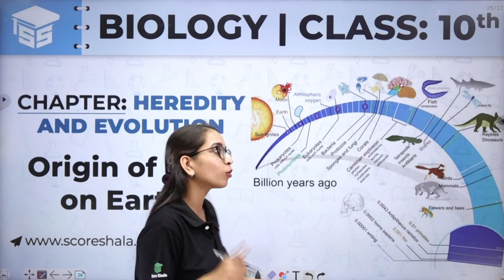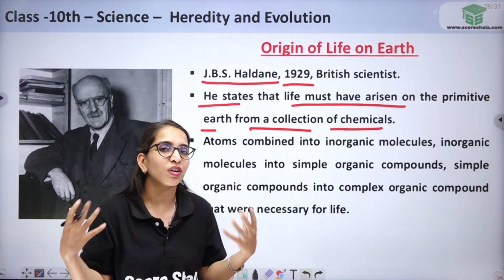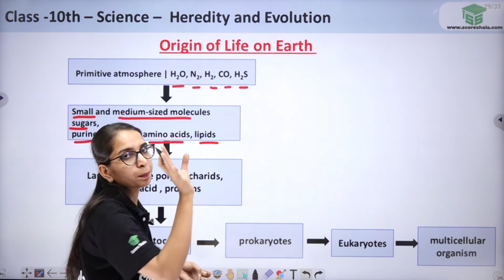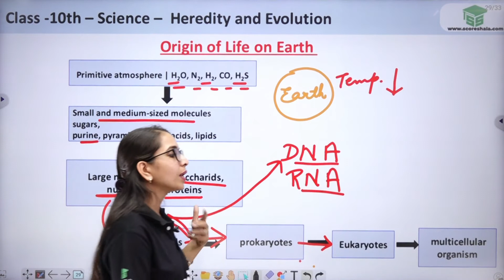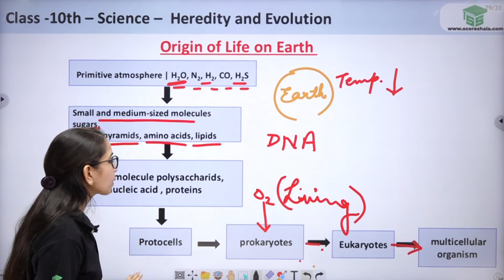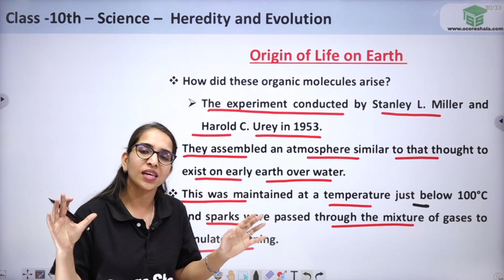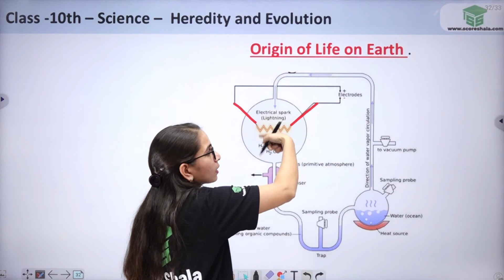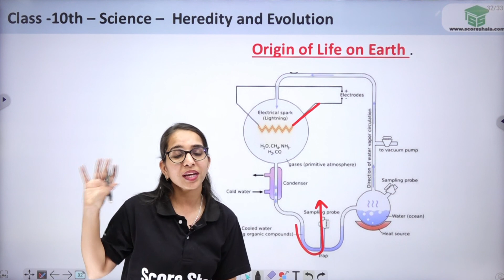Origin Of Life On Earth Class 10 | Heredity And Evolution | Biology Class 10 Chapter 9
✅Class: 10
✅Subject: Biology
✅Chapter: 9
✅Topic Name: Origin Of Life On Earth

👉 Learn about the origin of life on Earth in this Class 10 Biology Chapter 9 video! This is a comprehensive and in-depth lesson that will explain the concepts of heredity and evolution.

If you're looking to learn about the Origin of Life on Earth in a fun and engaging way, then checkout this Class 10 Biology Chapter 9 video! This video will walk you through all the key concepts, from the history of life to the theory of evolution. Make sure to pay attention, because this is one lesson you won't want to miss!